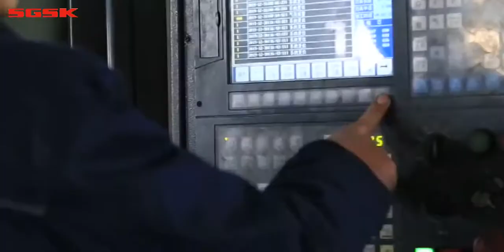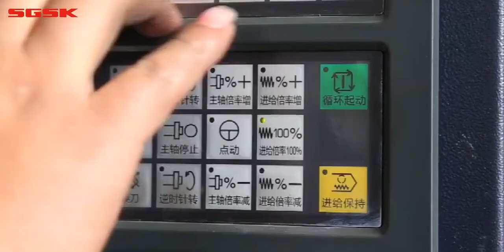GSK CNC Factory Show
Produce cnc lathe machine, cnc turning center, cnc milling machine, lathe machine, milling machine, slotting machine, shaper machines, grinder machines